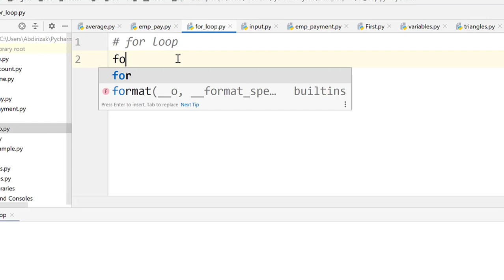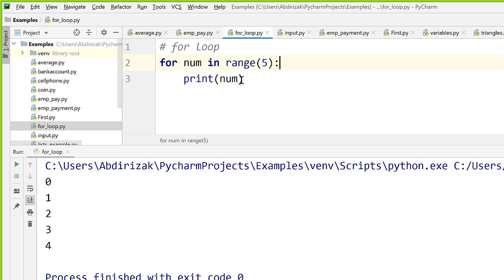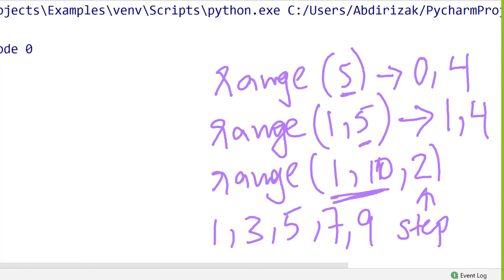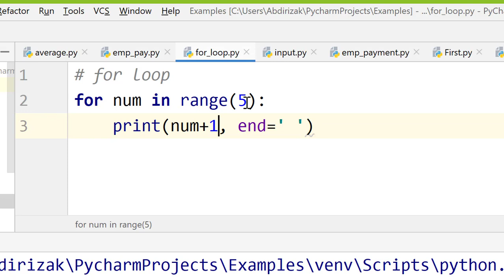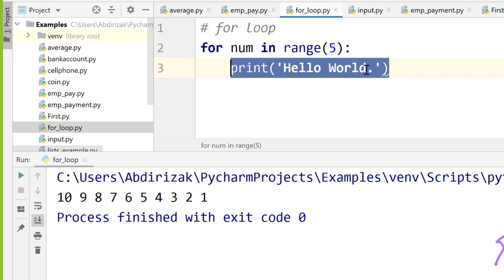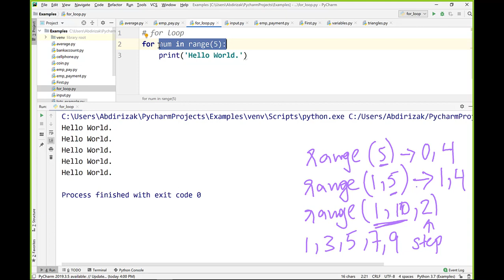26. for loop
Casharkaan waxaan kusharraxayaa for loop oo ah nooca 2aad ee loops-ka luqadda Python leedahay.
Waa mowduuc aad muhiim u ah. Ka faa iideysi wacan.